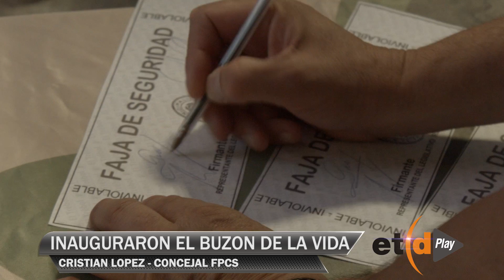Buzón de la Vida: "Es un gran aporte a la seguridad"